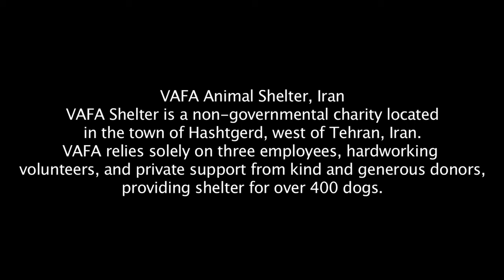Two puppies rescued from Iran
VAFA Animal Shelter outside of Tehran works to rescue dogs and cats from the streets of Iran.  Volunteers in the US work to find dogs homes in America.  These two female German Shepherd mix puppies are named Delnaz and Delband.  They are four months old and will be available for adoption within two weeks.